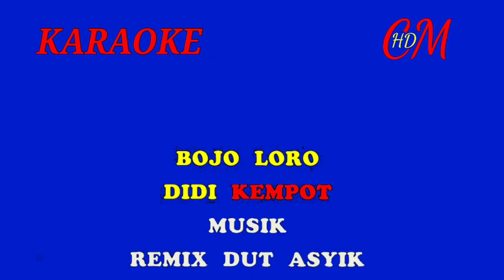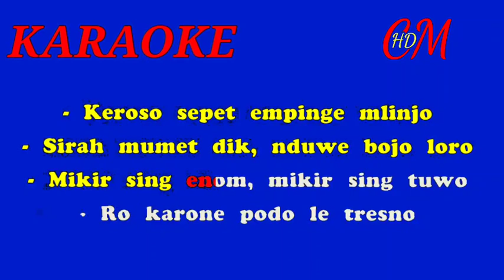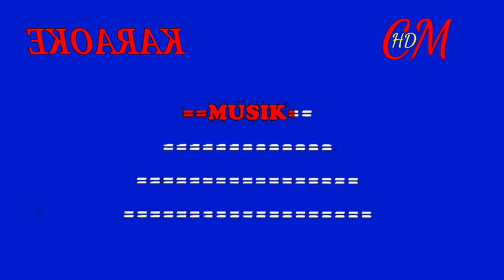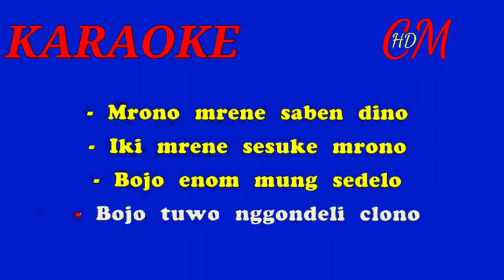BOJO LORO DIDI KEMPOT, KARAOKE REMIX DUT ASYIK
KARAOKE BOJO LORO,Didi Kempot,REMIX DUT ASYIK versi keyboard, menggunakan keyboard type Yamaha psr-S975 ,semoga terhibur sahabatku dimanapun berada,salam ngibur sehat slalu